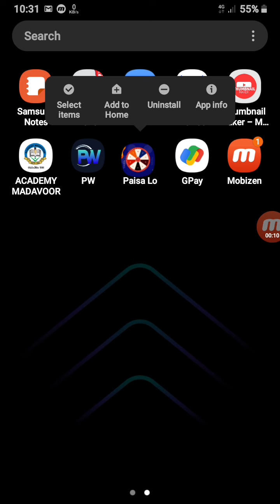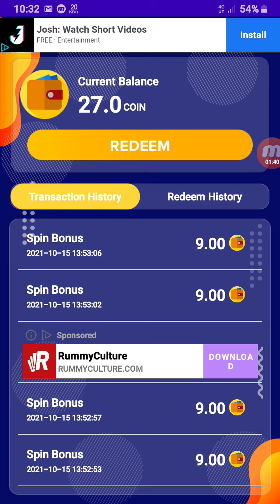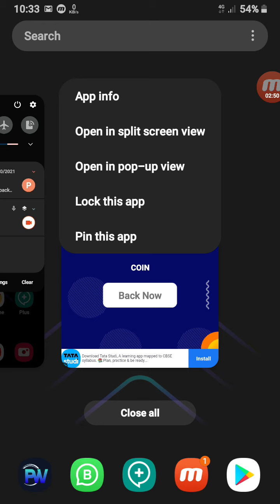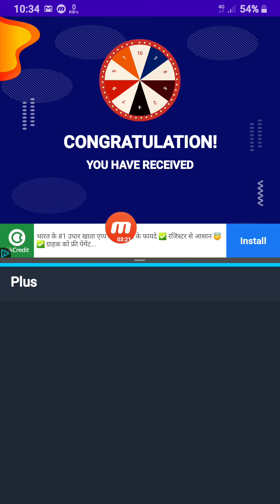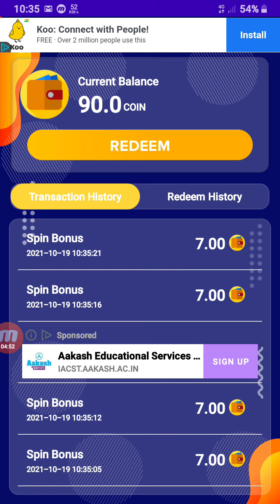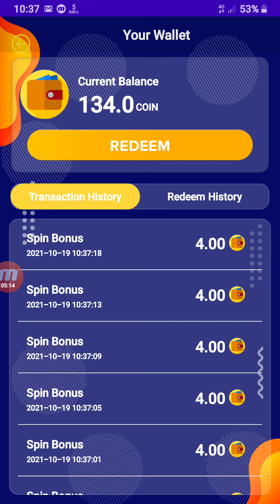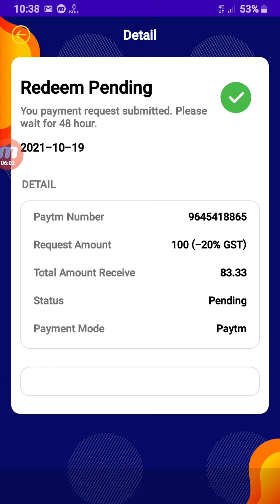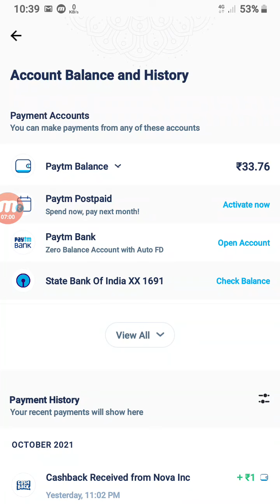1 Spin =30RS | SPIN & EARN unlimited trick | Daily spin 💯MobileTips&tricks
1 Spin =30RS | SPIN & EARN unlimited trick | Daily spin 💯MobileTips&tricks

Refferal Code : X3Y9Z0A5BBC 🔥🔥🔥
                            X3Y9Z0A5BBC

                            X3Y9Z0A5BBC

NOTE: THIS VIDEO IS ONLY FOR EDUCATIONAL AND INFORMATIONAL PURPOSES. I

from Mobile tips &Tricks channel can't guarantee that you will make money from this or any of

Purpose.

Sound ) 🔽🔽🔽🔽🔽🔽🔽🔽🔽🔽🔽🔽🔽🔽🔽 Searching keywords : - How to earn money,

how to make money, how to earn cash, how to make cash, free paytm cash, free recharge,

free PayPal cash, How to earn Paytm Cash, how to make paytm cash, daily Earn Unlimited Paytm

Cash, daily earn PayPal dollar, every day earn cash, daily free paytm cash, how to make money

malayalam, malayalam paytm cash, unlimited free paytm cash, loot offer, payment proofe, money

earning apps, money making apps Malayalam, best money making apps, best money earning apps,

money earning website, money making website malayalam, free cash, free money, Refer and

Earn, Refer and earn Paytm Cash, daily 1 lakh earn, weekly earn 1 lakh, unlimited free recharge,

wach and earn, paytm loot offer, android phone money making apps websites, mlm.. etc, google

tez, phone phe, upi, bhim, free recharge, paytm, PayPal, kyc, kyc link, Shazz tricks,

How-to-use-ecoin